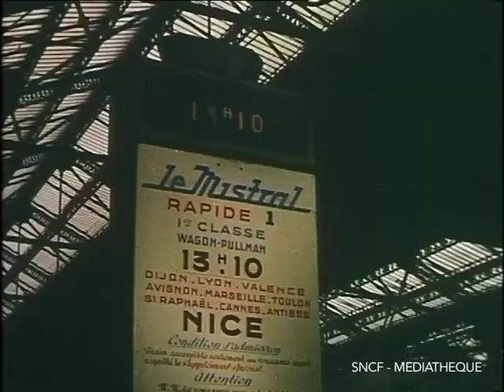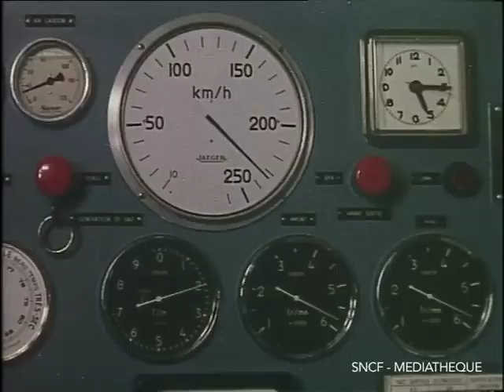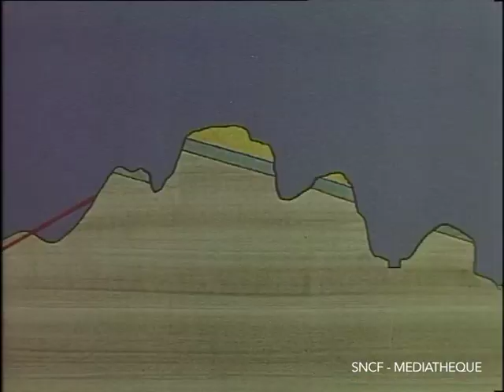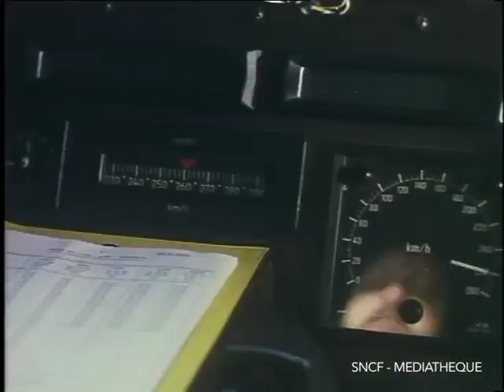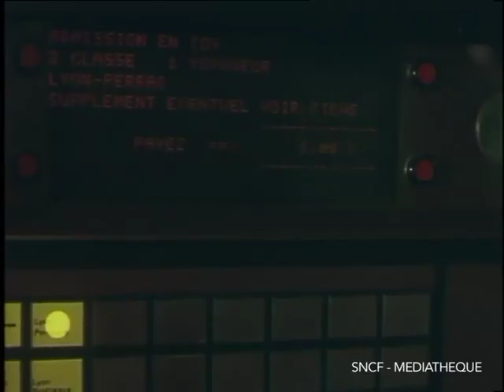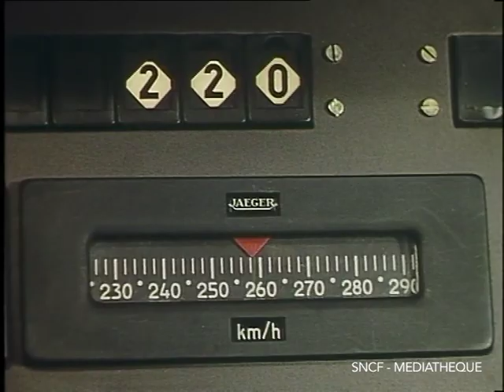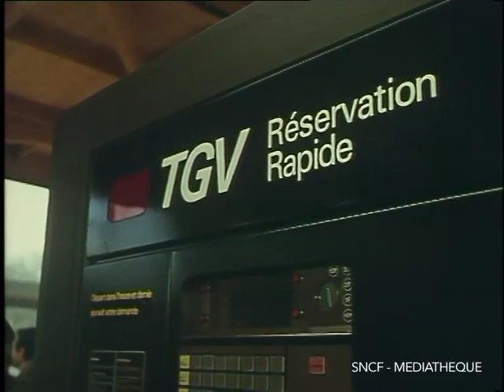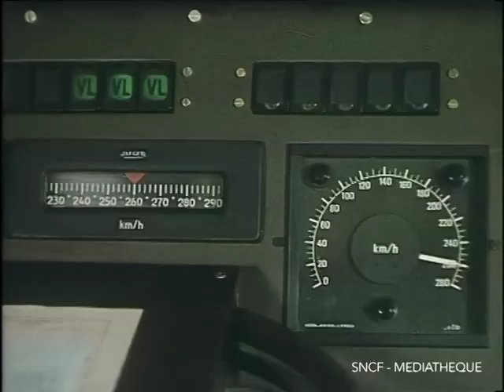TGV an 1